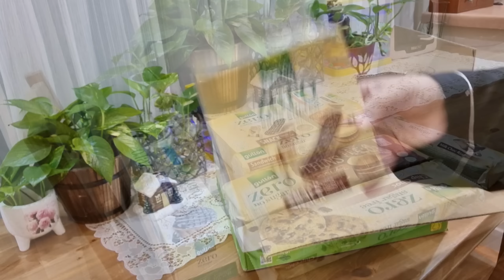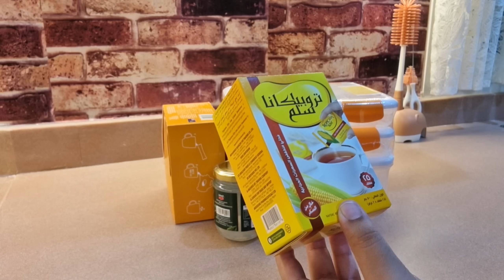تشجعي معي ونزلي وزنك/حلويات ووجبات صحيه/الصيام المتقطع